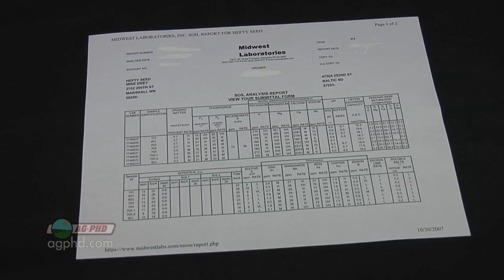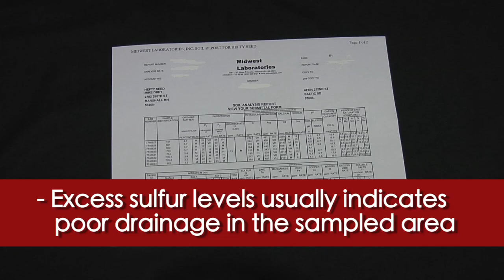Sulfur Fertilizer #710 (Air Date 11/13/11)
Brian & Darren look at sulfur needs for crops.